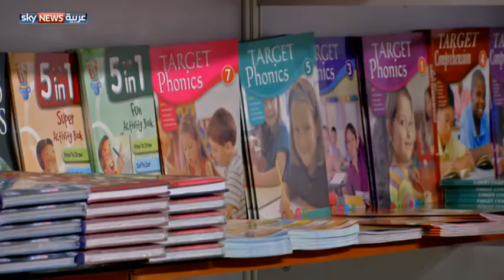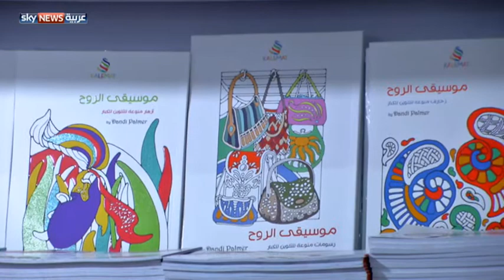إقبال كبير على معرض العين للكتاب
انطلق معرض العين للكتاب في دورته الثامنة، وسط إقبال كبير، حيث يشارك فيه العشرات من دور العرض محليا وإقليميا، مما يعكس نمو الاهتمام بالثقافة والقراءة في الإمارات تزامنا مع مبادرة عام القراءة.